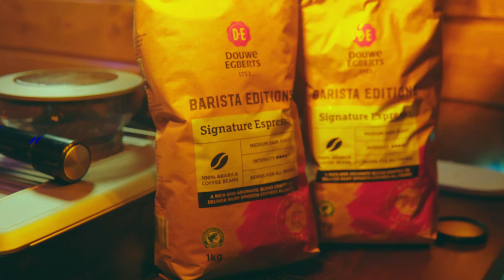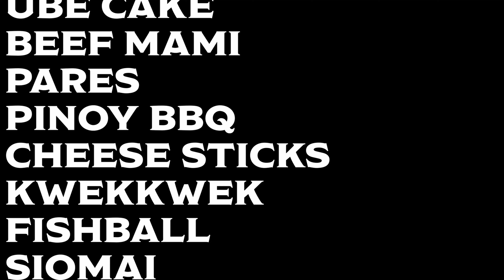KAPIHAN SA GOATHLAND